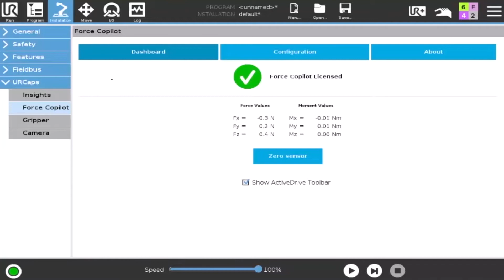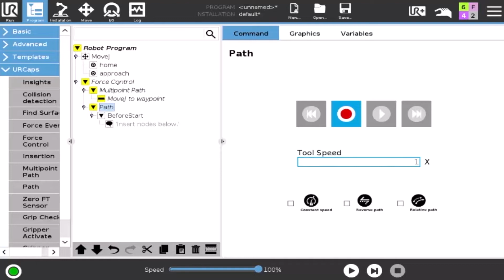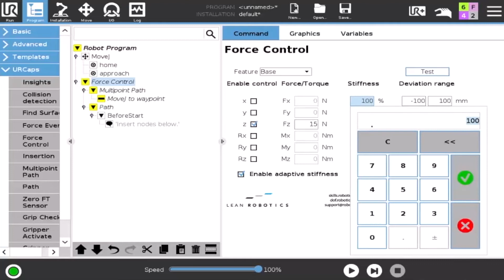Robot tutorial - Robotiq Force torque sensor (FT300-S) - Force Control Node